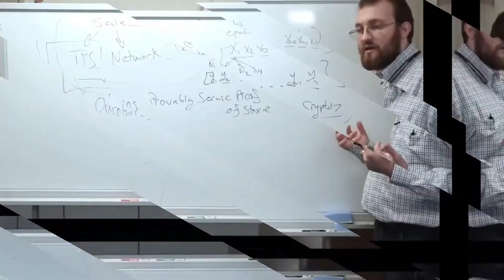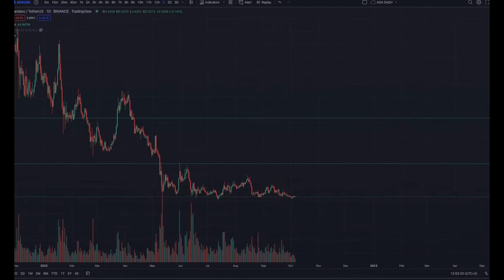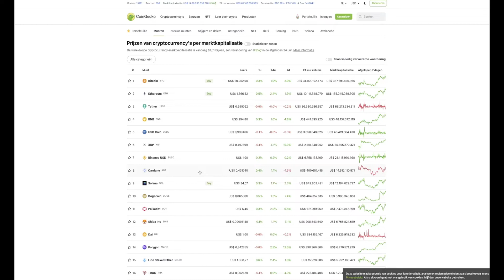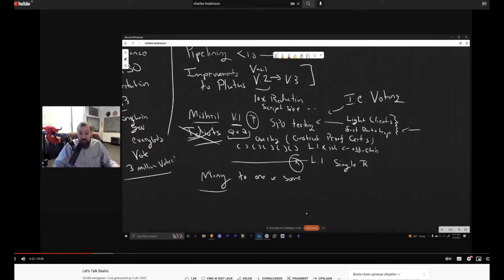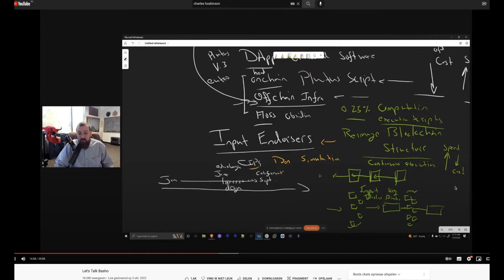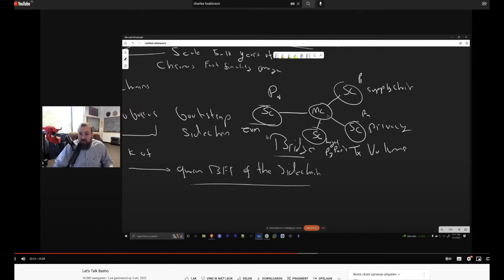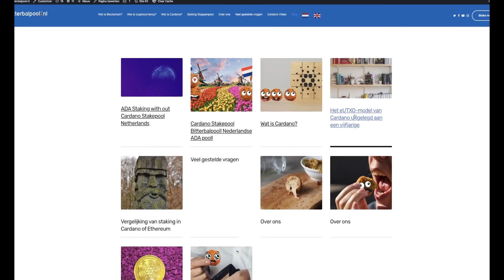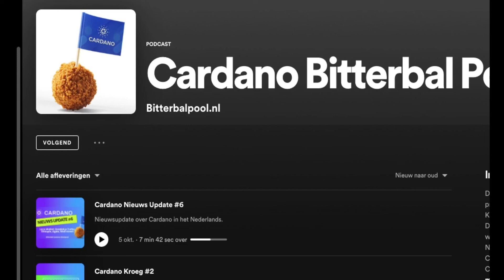Cardano Nieuws #7 - Prijs, verwachtingen voor 2023 en de toekomstplannen voor Cardano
Like deze video zodat meer mensen dit te zien krijgen. Deze video gaat over de prijsverwachting van Cardano. We maken een vergelijking met andere asset classes maar kijken ook naar wat er aan zit te komen in het Cardano netwerk de aankomende jaren.

00:00 - Intro
00:27 - Prijs van Cardano
04:04 - Cardano market cap vergeleken met andere assets
08:42 - Toekomstige ontwikkelingen in Cardano Basho & Voltaire
20:55 - Blockchain Trilemma
23:50 - We zijn nog zo vroeg! Wat denk jij?
24:45 - Blogs over Cardano
25:50 - Twitter space aankomende maandag acht uur!
26:45 - Pool update Cardano SPA
27:25 - Nu ook Bitterbal podcasts!